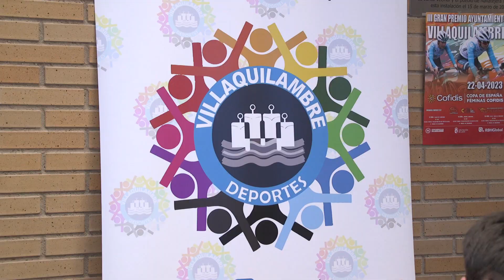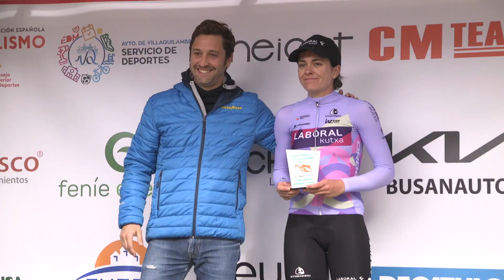G. P. Villaquilambre - Copa de España Féminas Cofidis 2023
Resumen con los mejores momentos del G. P. Villaquilambre, cuarta prueba de la Copa de España Féminas Cofidis 2023, que deparó una bonita victoria en solitario de Marta Romeu.